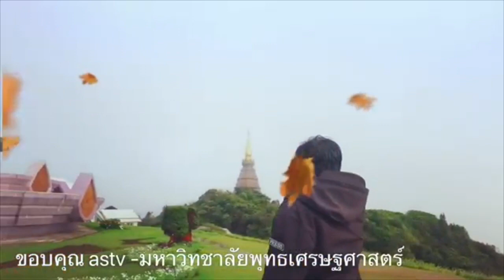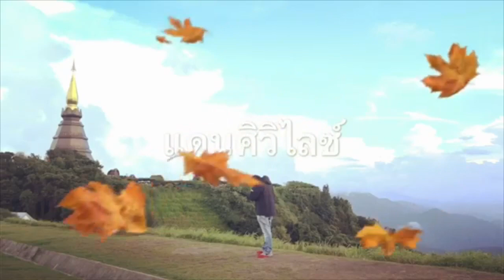4245 รัฐบาลตั้งไม่ได้ !! ปชป.ไม่ฟันธง หนุนประยุทธ์นายก